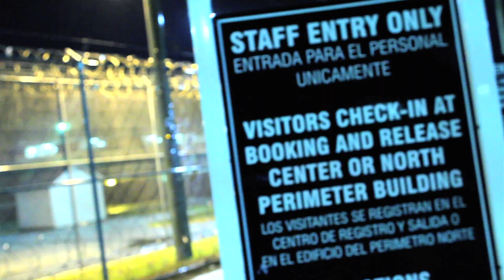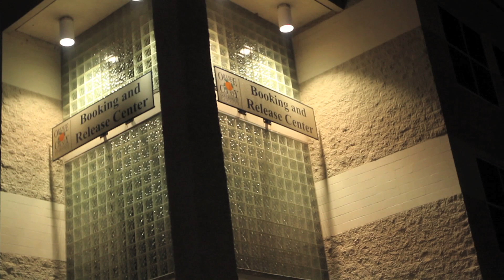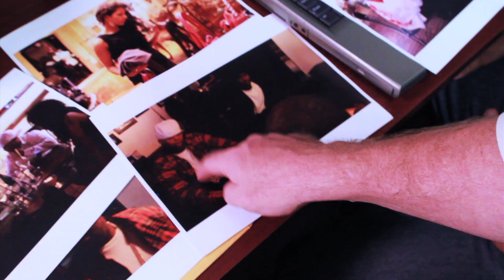Shabazz The Disciple "Kiss Of Betrayal" [HD]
Shabazz The Disciple "Kiss Of Betrayal (Hug Of Judas)" Official Music Video.

Directed/Edited by Varras Tower
- From the forthcoming album "Thug Bible"

 coming soon!

Red Hook Brooklyn rapper Shabazz The Disciple(Sunz Of Man/T.h.u.g. Angelz) Gravediggaz affiliate is out with the second video in a set of three music videos coming forth between the video collaboration between Shabazz and Varras Tower.

Camera Ops - Varras Tower & Percy Gotuzzo
1st Director of Photography-Percy Gotuzzo
2nd DP - Varras Tower
Casting by Varras Tower & Julie Copeland
Cast:
Shabazz The Disciple as himself
Associate - Stephen "Born" Rampersad
Associate 2 -Lcee Celine Castaneda
Associate 3- Gloria Vasquez
Cop 1 - Sergio Merconchini
Cop 2 - Joe Abby
Cop 3 - Larry Alexander